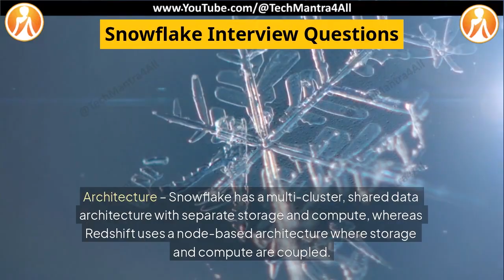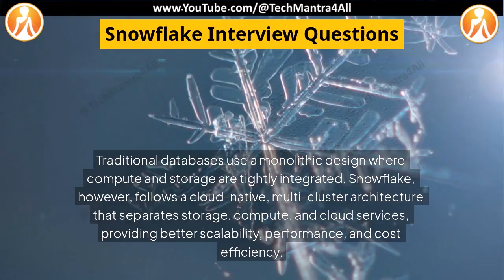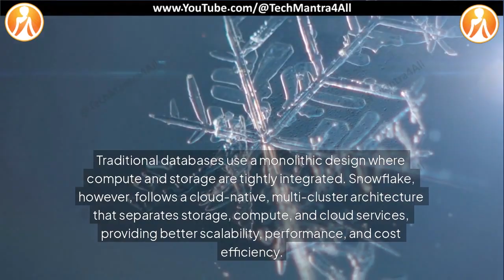Snowflake Interview Questions - Set 03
Technical Interview Questions and Answers (Helping & Guiding to Everyone)